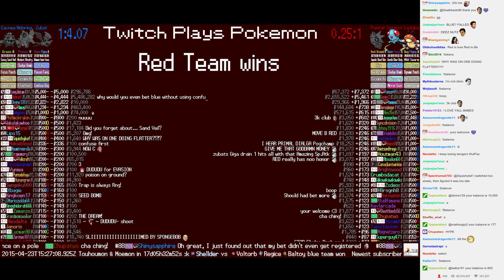Twitch Plays Pokémon Battle Revolution - Match #11469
Match #11469 [Blue: Zubat, Nidorina, Cacnea] vs [Red: Pupitar, Tentacool, Ledyba]